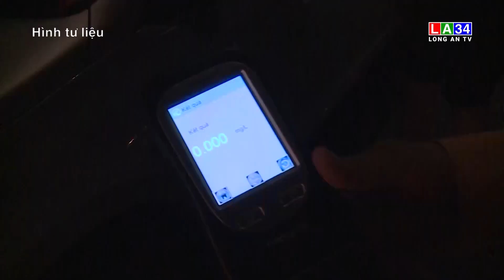Tăng cường công tác quản lý đối với hoạt động vận tải kinh doanh bằng xe ô tô